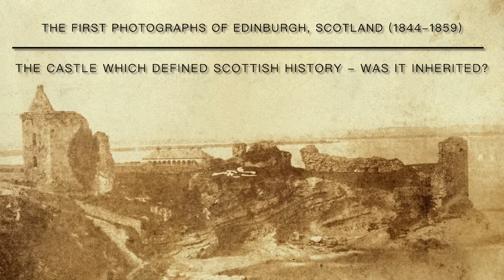The First Photographs of Scotland [Edinburgh] by Thomas Keith (1844-1859) “The Athens of the North”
Howdy ya’ll. Today we will get back into the Old World Series, this time focusing on the first photographs ever taken in Scotland. They are from the capital city of Edinburgh, and the images are dated from roughly 1844 through roughly 1859. Our photographer is Scotland’s own Thomas Keith, a pioneer of wax paper process photography, and a noted surgeon.

We will briefly discuss Keith’s life, while then dabbling into the history of Edinburgh. The most notable feature, and a key component to the history, appears to be Edinburgh Castle. Sometimes called The Castle Rock, Edinburgh appears to have been fortified even before documented history of the area occurred. We will browse through a detailed collection of the images taken by Thomas Keith, with a focus on Edinburgh Castle. Enjoy!